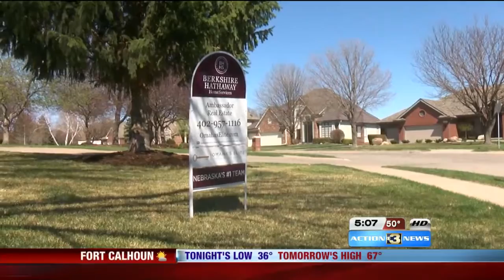Here today, sold tomorrow: Omaha becoming a home seller's dream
Off to a strong start. That's what Omaha real estate agents are saying about the metro's housing market. Home sales are up 13 percent compared to the same time last year.